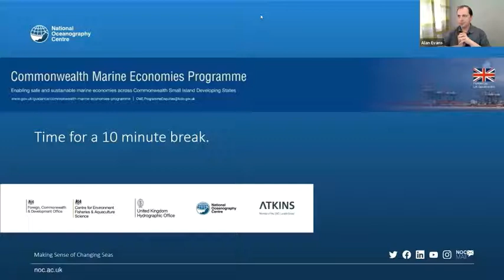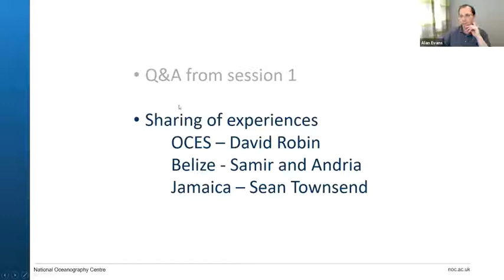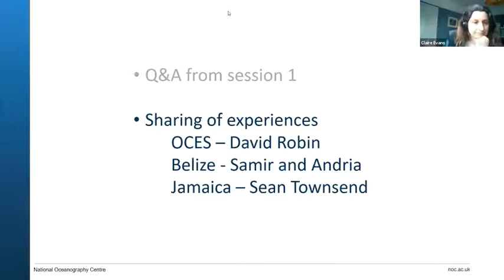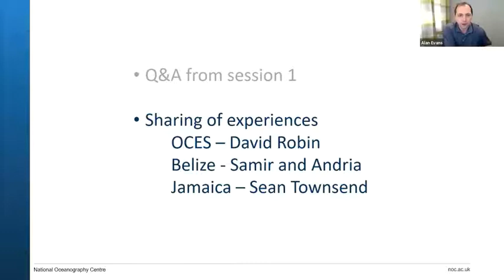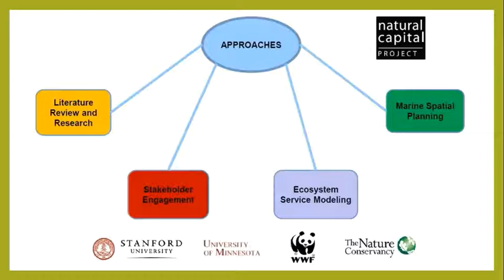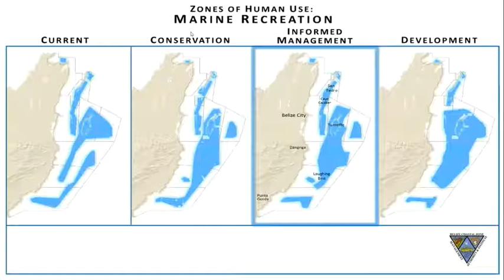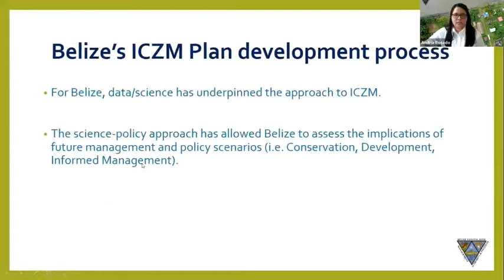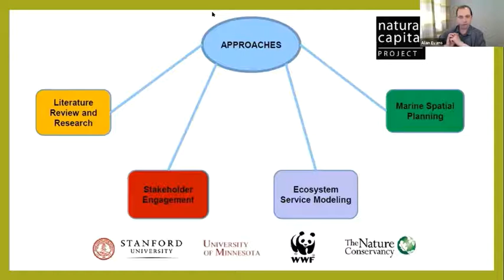Virtual Workshop 2021: Session 9 Part 2 Transforming Science into Policy